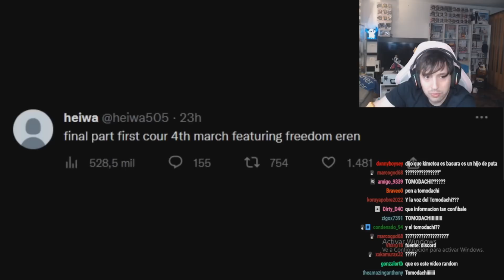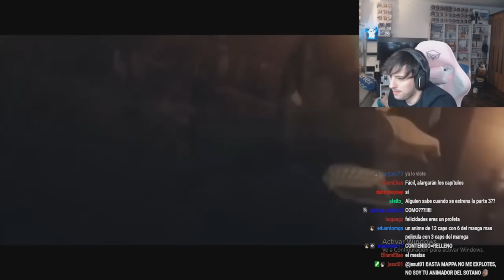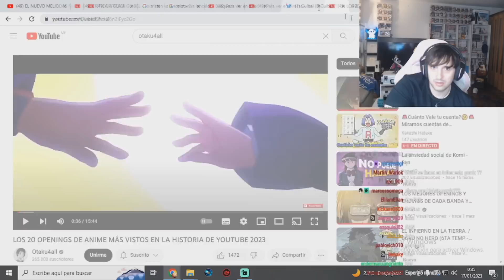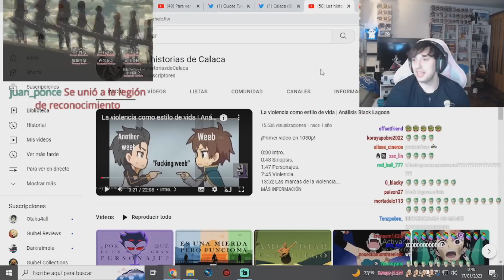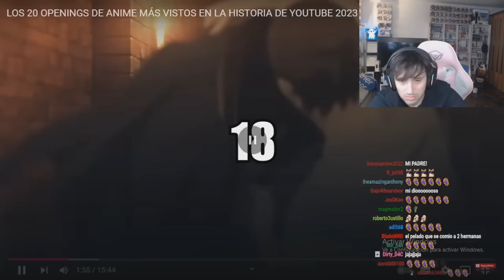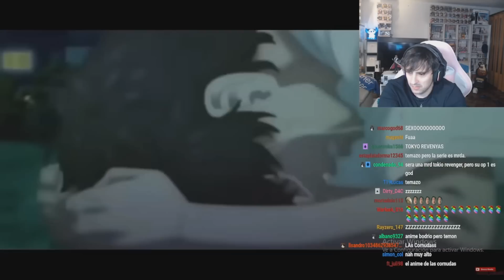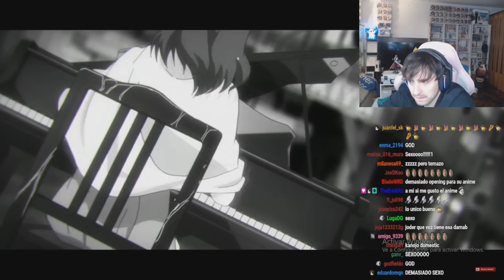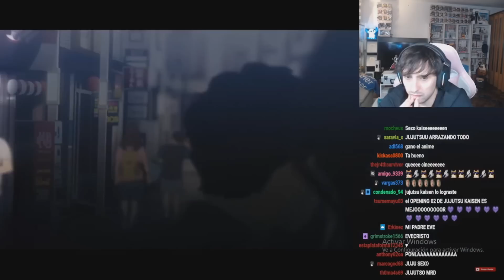GUIBEL REACCIONA A LOS 20 OPENINGS MAS ESCUCHADOS DE LA HISTORIA